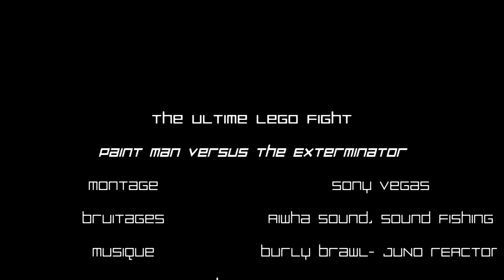THE ULTIME LEGO FIGHT : Paint-Man Versus The Exterminator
An incredible confrontation between Paint Man versus The Exterminator